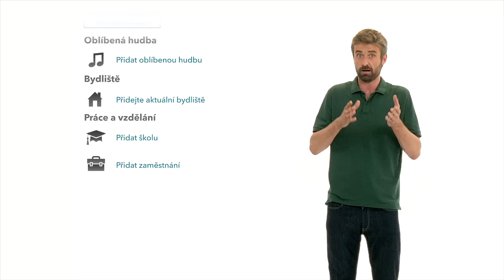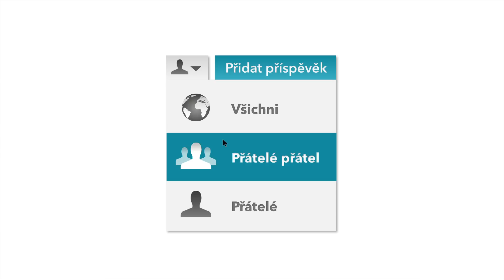Rizika sociálních sítí